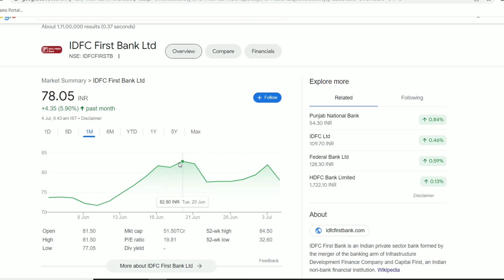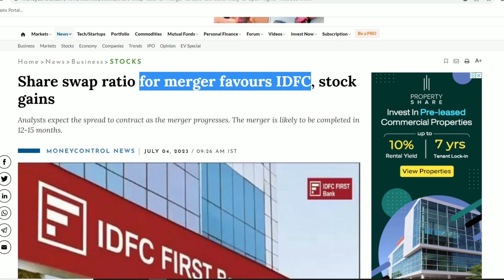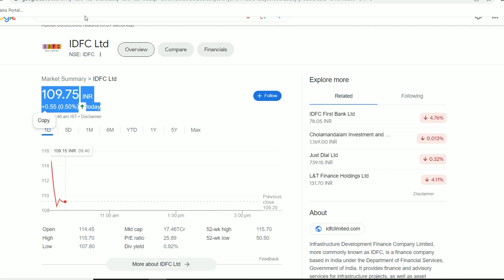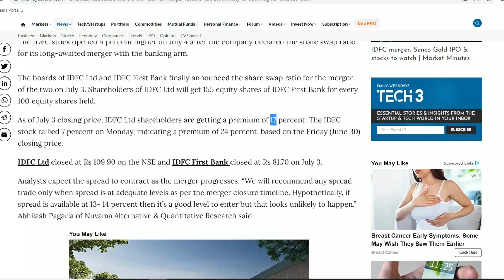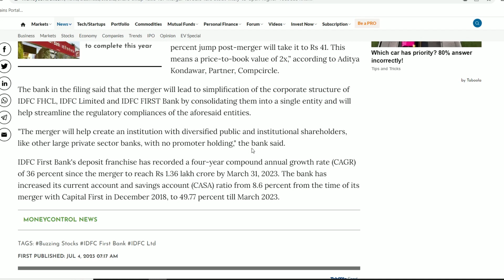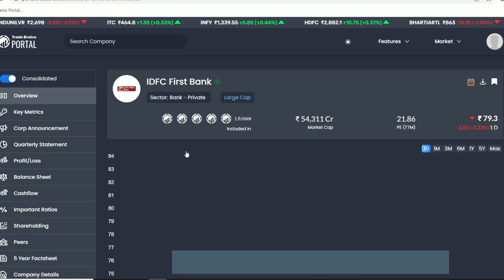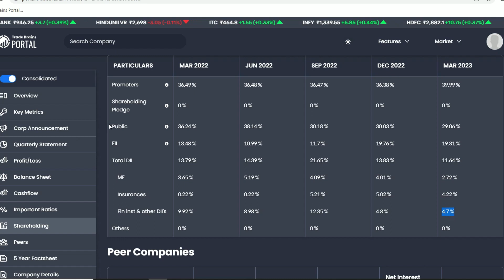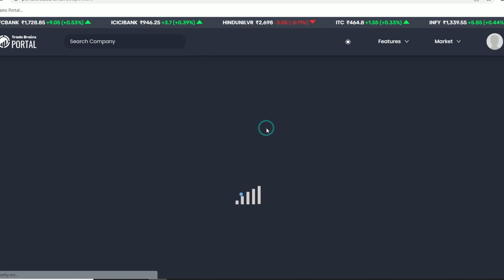IDFC First Bank Merger News | IDFC First Bank Latest News | IDFC First Bank Breaking News